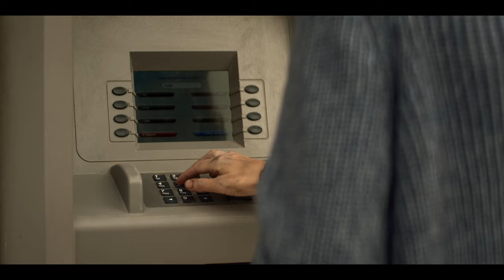REACHER | Season 2 Official Trailer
Jack. Is. BACK. REACHER returns for its second season on December 15, only on PrimeVideo.